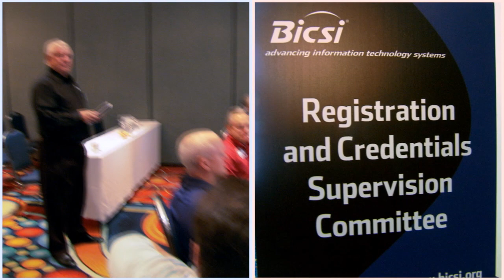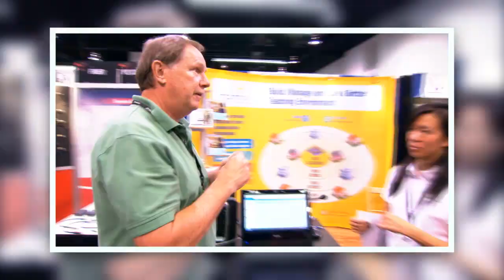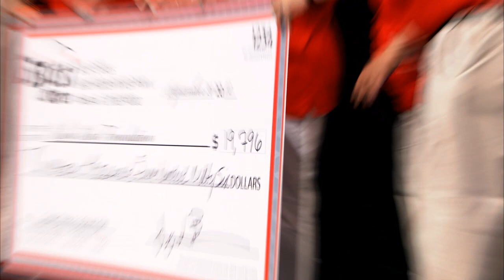2012 BICSI Fall Conference & Exhibition Highlights Video